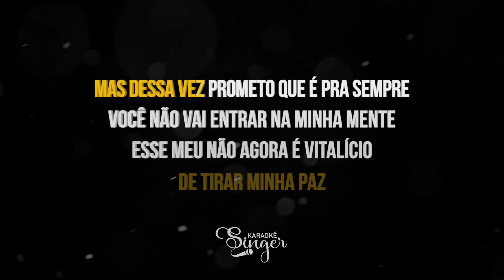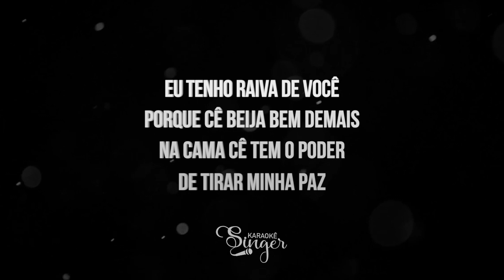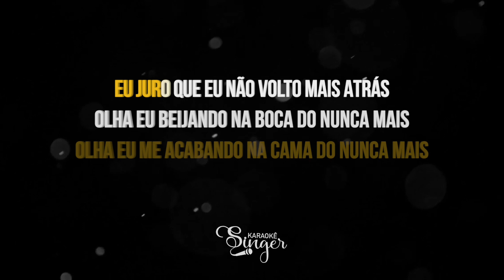Não Vitalício - Matheus e Kauan, Mari Fernandez (Karaokê Version)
Atenciosamente,
Equipe SingerK.